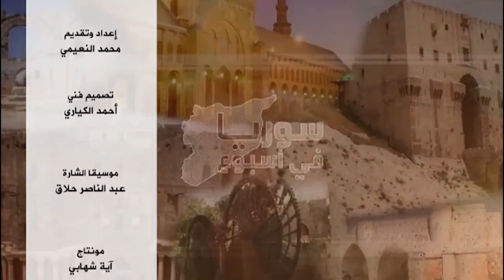سوريا في أسبوع (72): الموقف التركي مما يحاك لإدلب.. والمغامرة الفصائلية "الصبيانية" بمصير المحافظة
الباحث السياسي محمود عثمان: حركة أحرار الشام بددت فرصاً كثيرة للعب دور وطني يكفل سلامة إدلب مما يدبر لها

ضيف الحلقة:
وعلى التردد: 11595 عمودي، الترميز 27500 ، معامل التصحيح 3/4